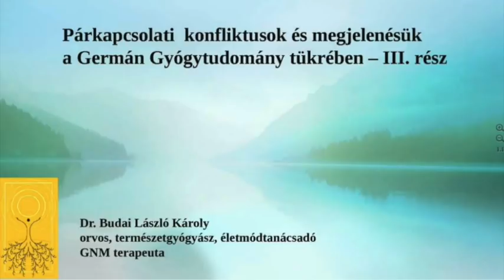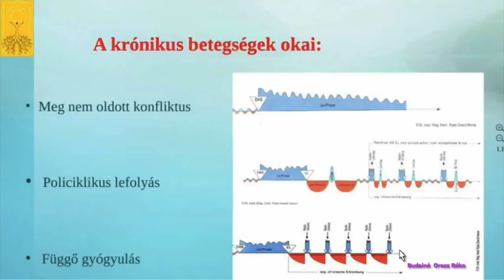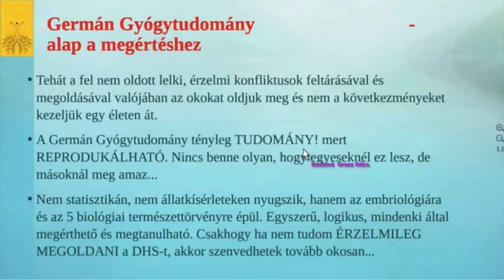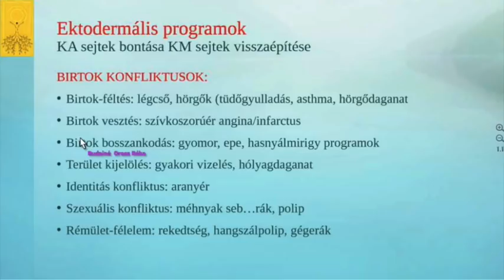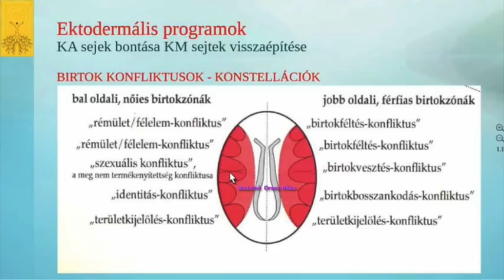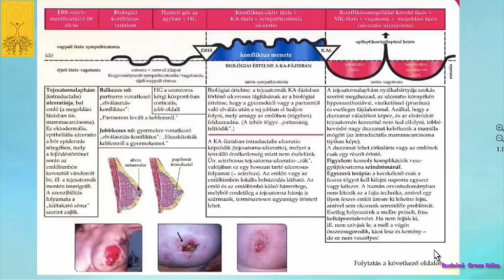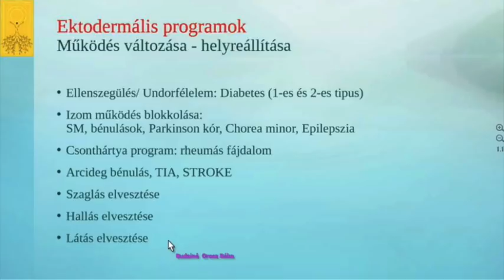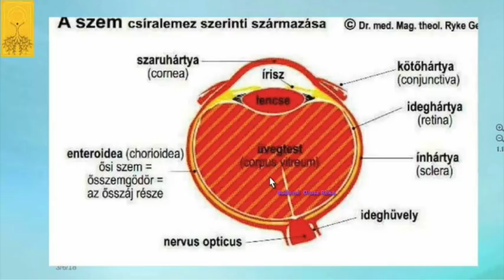Párkapcsolati konfliktusok a GNM tükrében 3. rész (3/4)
Aki végignézi a 4 részes előadást egy mini-tanfolyamot végez el, hiszen a párkapcsolati konfliktusokat széles skálán vagyunk képesek megélni és ugye mindenkinek a saját megélése az egyetlen valóság. Amint a végére érünk, megértjük önmagunkat, megértjük a társunkat és harmonikusabb kapcsolatot építünk ki, ha a javaslatainkat is átviszik a gyakorlatba...